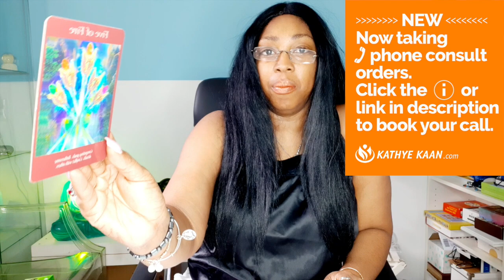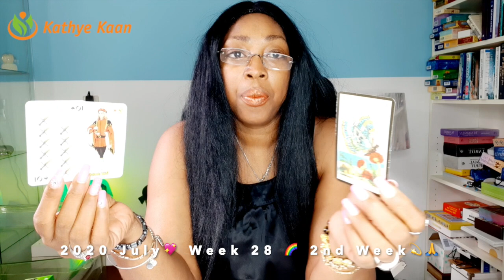LEO Resolution! Some information is coming at u 💖WEEK 28 🙏💫WEEKLY READING JULY 06 12💫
Kathye